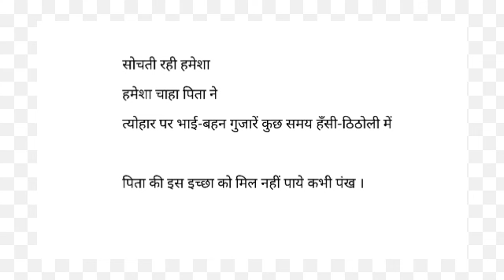'ढाबा' - नीलेश रघुवंशी Part 4 Malayalam Explanation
'Dhaba' Poem by Neelesh Raghuvanshi
MG University
4th SEM BA/B.Sc. Model 1
Common Course 2 - Hindi